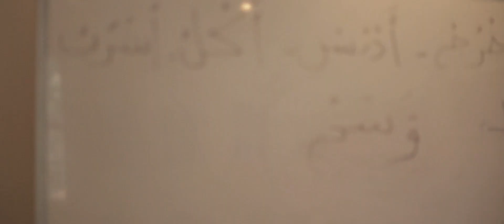Abraço Cultural - Curso de Idiomas com Refugiados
O projeto Abraço Cultural – Curso com Refugiados foi desenhado pela plataforma social Atados em parceria com a Adus – Instituto de Reintegração do Refugiado Brasil - e a Bibliaspa.
O objetivo é promover a troca de experiências, geração de renda e valorização pessoal e cultural de refugiados residentes no Brasil enquanto possibilitamos aos alunos do curso o aprendizado de idiomas, quebra de barreiras culturais e vivência de aspectos culturais e festivos de outros países.